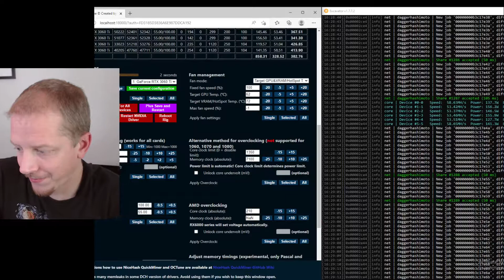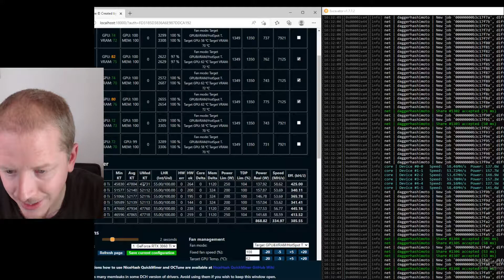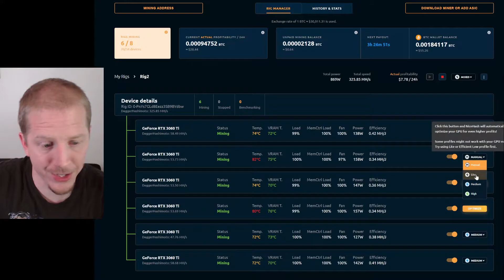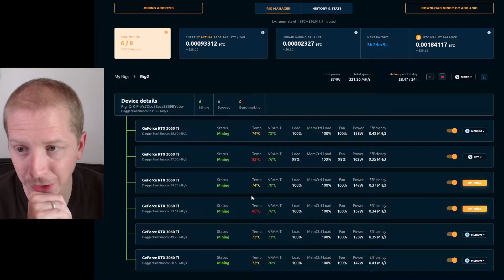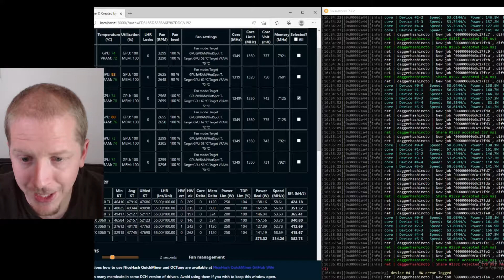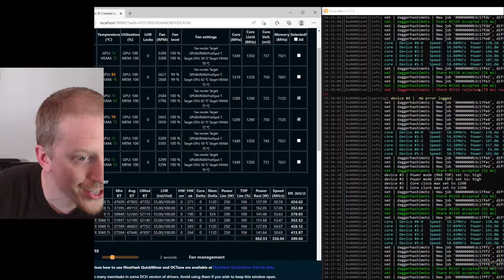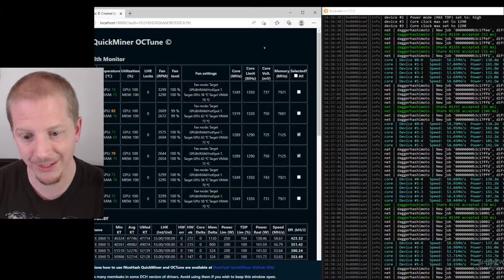Nicehash QuickMiner 100% Unlock - 3060 Ti VENTUS 2X Crash Issues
The Nicehash Quickminer v41.3 unlocks 100% hashrate on LHR codes, which is awesome.  Until your cards crash even under Lite optimization.  2 of the 3 MSI cards I have will not mine with any optimization.

In this video I'll show you how I'm using OCTune built into Nicehash to manually modify these cards.  You can read NiceHash's article on this